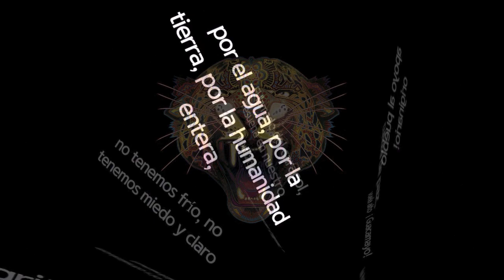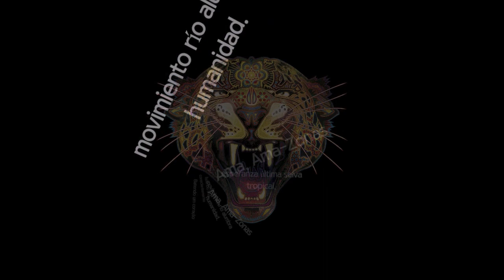Doctor Krápula - Ama-zonas (Lyric video) Ft. Colectivo Jaguar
Primer sencillo del álbum Ama-Zonas.
Doctor Krápula Feat. Rubén Albarrán de Café Tacvba, Roco Pachucote de la Maldita vecindad y Moyenei Valdes del Sonidero meztizo.